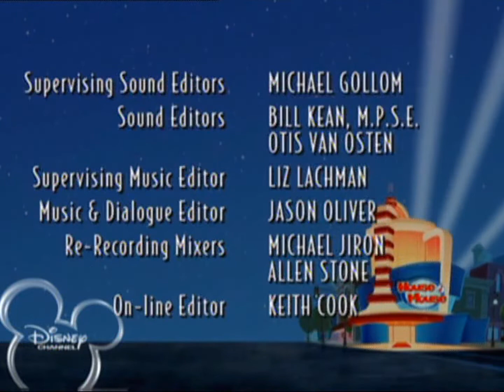Pedro Pernas - Rockin' at the House of Mouse (Reprise)